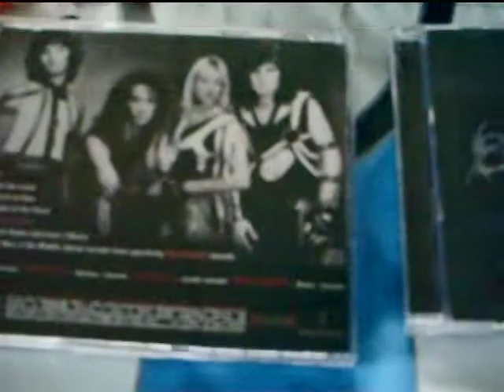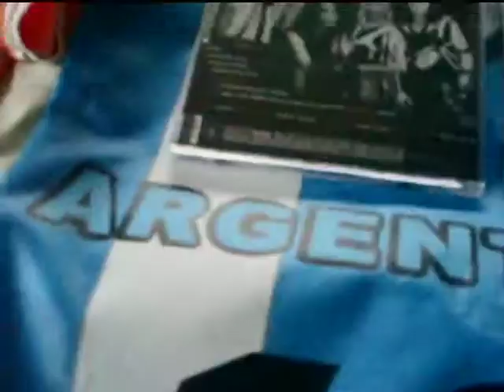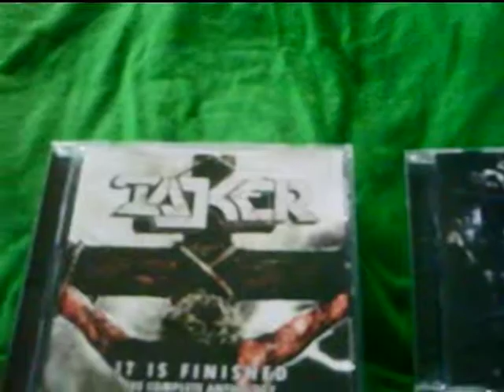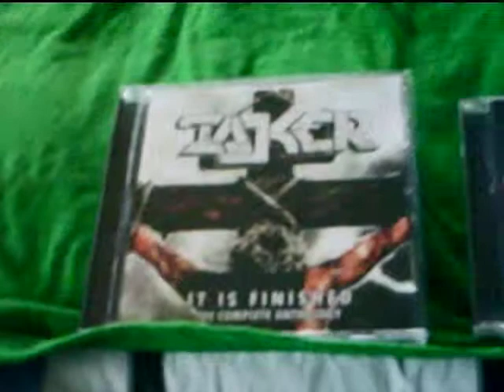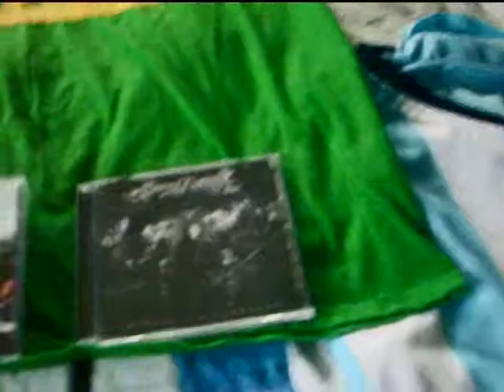Joe's Record Store Righteous Noise: Classics & Comebacks!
While I'm having FIFA fever, and the rest of the country is excited about the Brazil World Cup, I got another batch of White Metal music. I got the 2 recent comeback albums by Sacred Warrior & Bloodgood. Both bands have been somewhat on hiatus, releasing their first studio album in a long time. Both bands are albums are heavier than ever. Than I present one of the greatest bands you never heard of, TAKER. Again Roxx Records has done an awesome job of presenting another band that never really made it past demo status. Taker was a melodic metal band from my home state of Virginia. Their style was semi power metal, with a soapbox preaching salvation message. Taker released a couple demo tapes (every aspiring band sold their independent tapes back then) and was even featured on the 1988 East Coast Metal compilation. Sadly it was another case of a good metal band, that never really scored a proper record deal. Oh I forgot to mention, I got the CD reissue of Bloodgood's 4 song demo Metal Missionaries  (Originally on cassette back in 1985) with 2 bonus tracks.